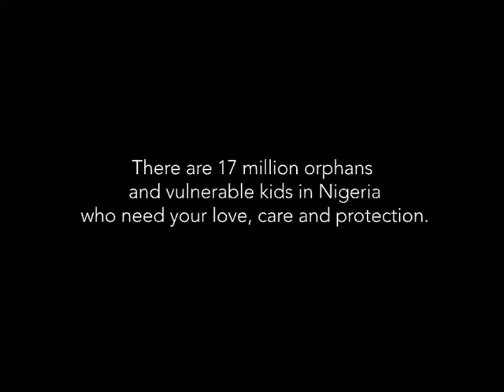Young Lions Film Competition Nigeria 2010 (Winning Entry)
Client: Hope Worldwide Nigeria

Brief: To create awareness for the plight of Orphaned and Vulnerable Children (OVC) in various Nigerian communities and drive positive response for OVCs to be grafted into families.

Material was shot using mobile phones